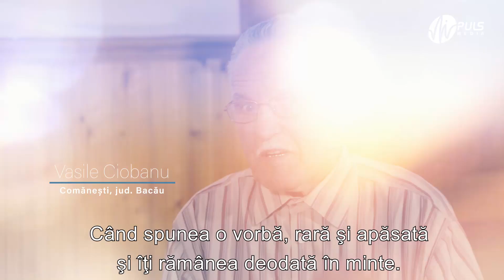Iosif Pop și Vasile Ciobanu - Traian Dorz - Un om al lui Dumnezeu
Ce spun cei care l-au cunoscut pe Traian Dorz? Cum a fost viața lui? Ce amintiri au cu el? A fost într-adevăr viața lui un model de urmat pentru creștini?

Te invităm să ne urmărești pentru a-ți îmbogăți sufletul.
În curând și alte mărturii doar pe cartea audio Traian Dorz